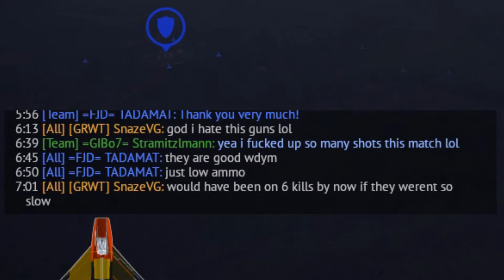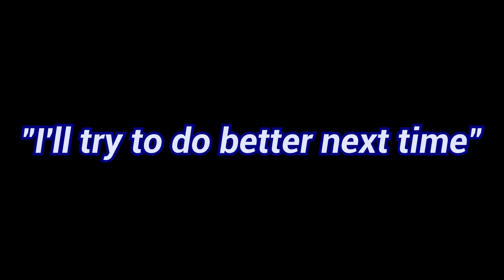"Git good" - Warthunder